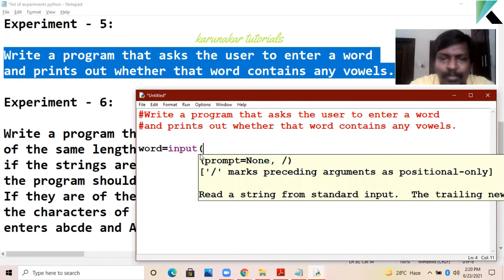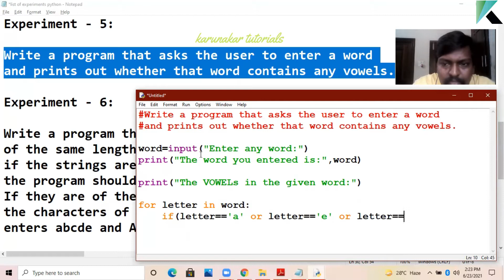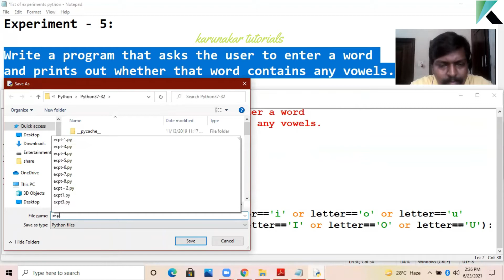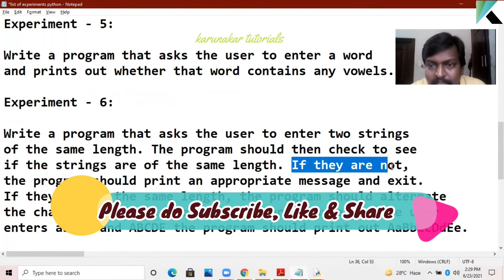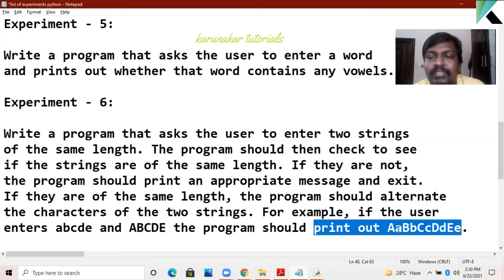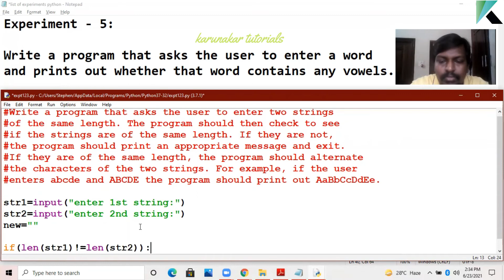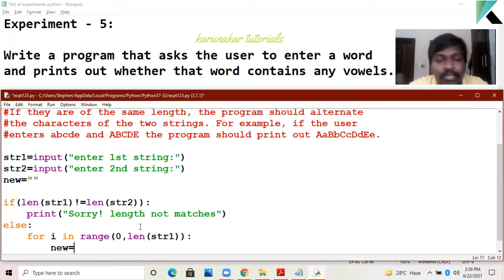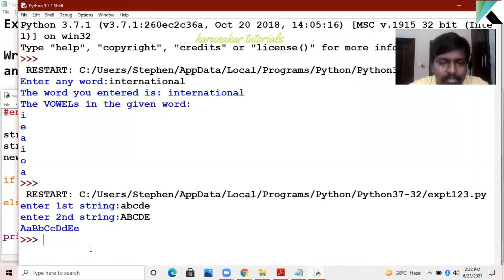Python Programming Lab |5.To Print VOWELS in a given String |6. Alter the characters of two Strings.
Python Programming Experiments
R20 - JNTUK - I B. Tech - II Sem

Experiment - 5:
Write a program that asks the user to enter a word and prints out whether that word contains any vowels.

Experiment - 6:

Write a program that asks the user to enter two strings of the same length. The program should then check to see if the strings are of the same length. If they are not, the program should print an appropriate message and exit. If they are of the same length, the program should alternate
the characters of the two strings. For example, if the user enters abcde and ABCDE the program should print out AaBbCcDdEe.